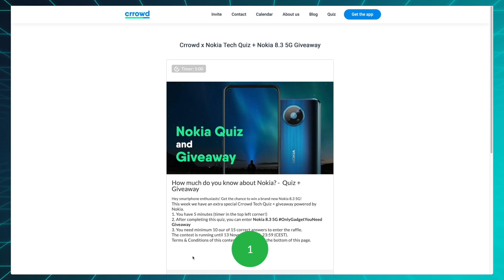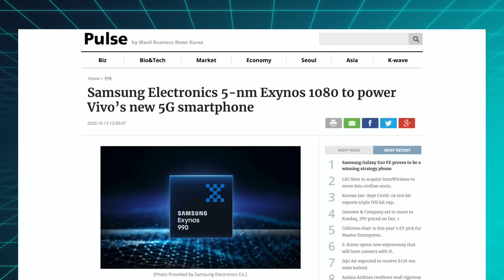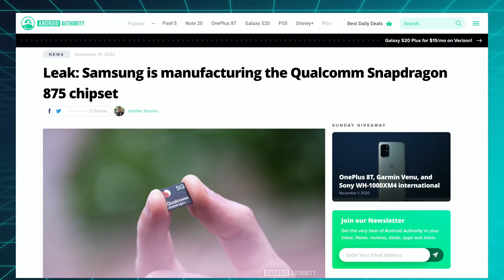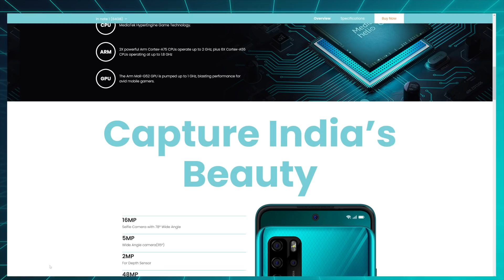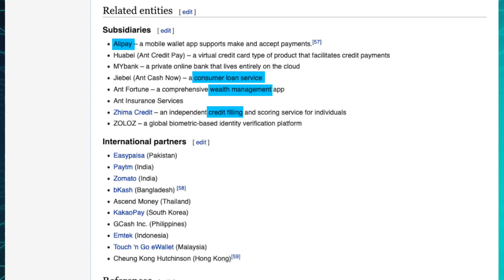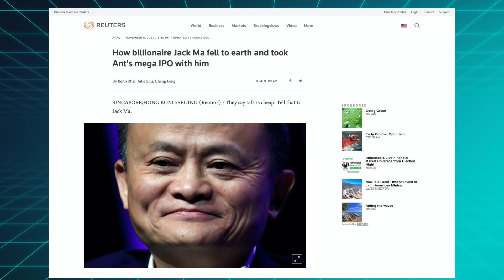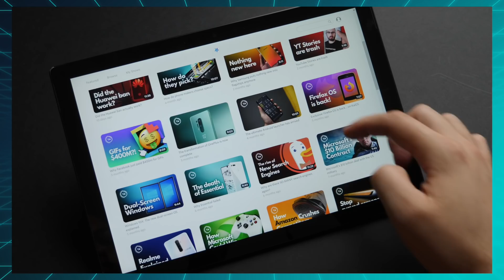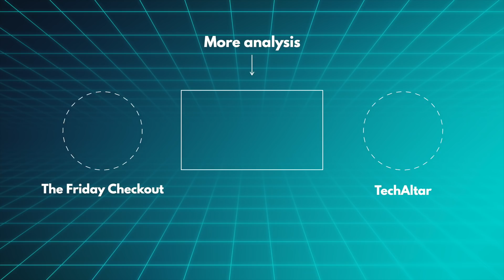2021 - Exynos finally strikes back!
The Friday Checkout ep. 22

►►► Quiz ◄◄◄

Attention: the Nokia quiz is already CLOSED. if you'd like to take our regular weekly tech knowledge quiz instead, you can find it

►►► TechAltar links ◄◄◄

►►► Timestamps ◄◄◄

0:00 Intro
0:46 Exynos takes on Qualcomm
3:39 Micromax looking promising
4:40 The world's largest IPO, cancelled